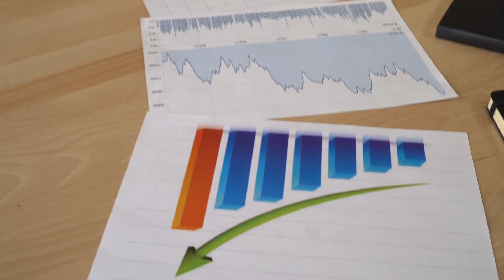WE WANT TO HELP YOU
FOR RE-EVALUATION PURPOSES ONLY
-CENSUS